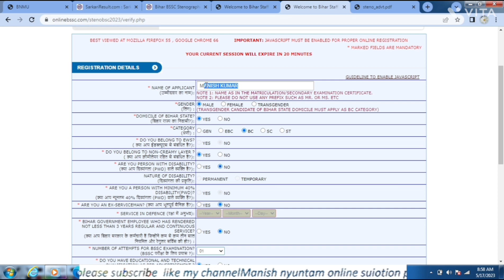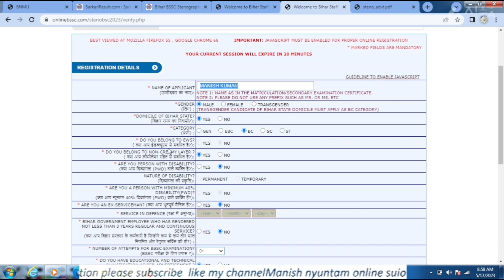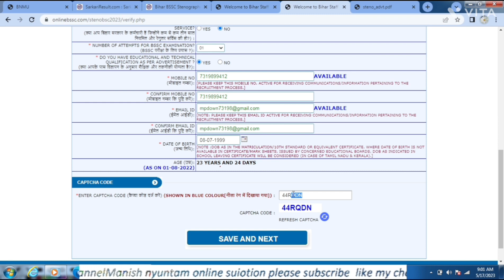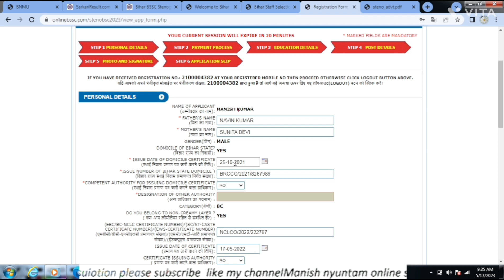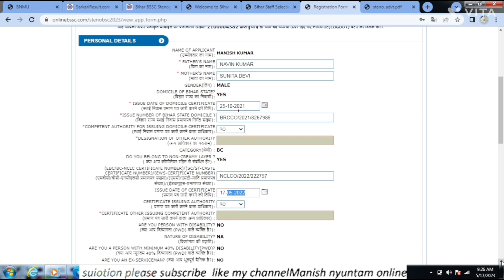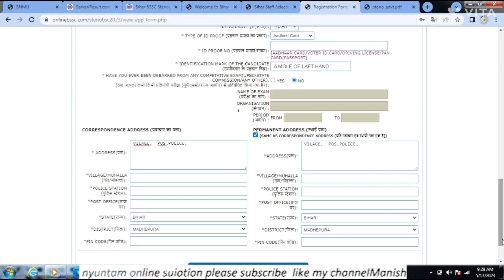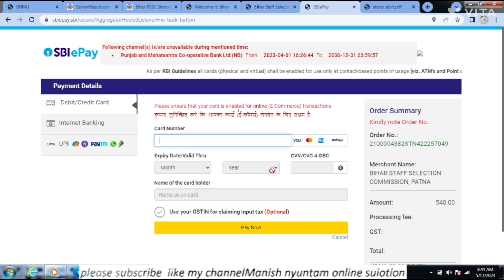Bihar BSSC Stenographer Online Form 2023 | BSSC Steno Form Fill Up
Bihar BSSC Stenographer Online Form 2023 | BSSC Steno Form Fill Up | Bihar St

Bihar SSC online update
Bihar SSC

~Unboxing

~Internet

~Computer

 result
 result 2023

dehati result kaise check Kare csbs result kaise apne mobile se check Karen
Bihar vacancy new update job
how to Bihar new vacancy update
job
 notification